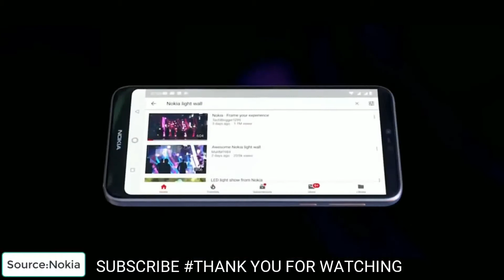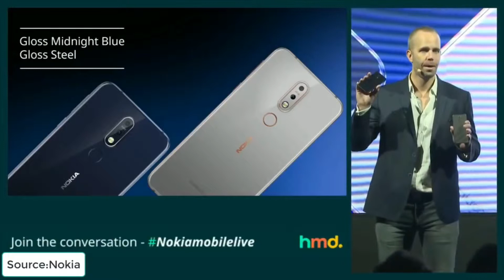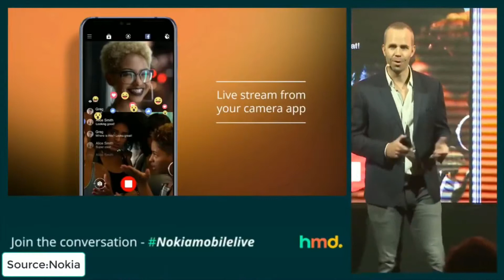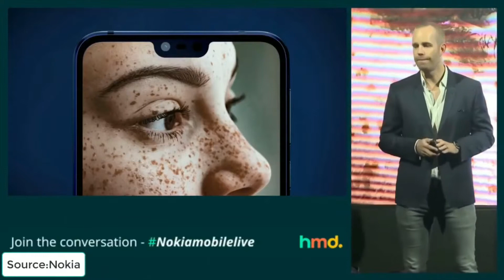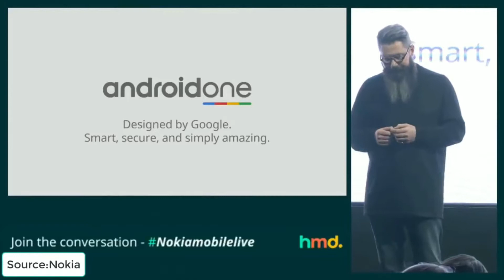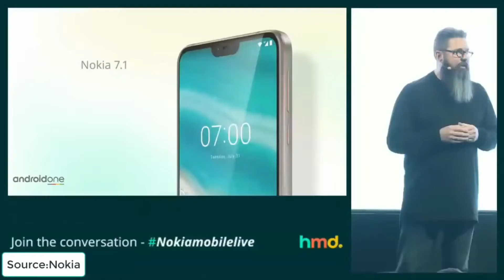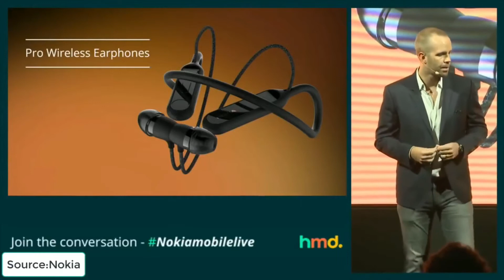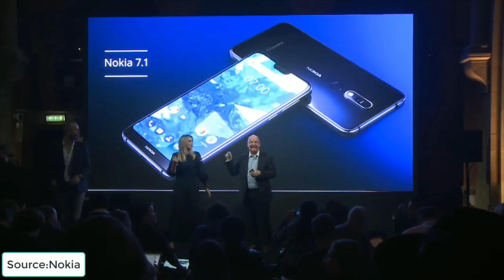NOKIA 7.1 Launch Highlights -ANDROID ONE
Nokia 7.1 is the latest offering from Nokia brand licensee HMD Global. Successor to last year’s Nokia 7, the Nokia 7.1 was launched at an event in London on Thursday. Key highlights of the smartphone include a 19:9 PureDisplay with a notch up top, a Snapdragon 636 SoC, fast charging USB Type-C, 6000 series aluminium build, and an Android Pie upgrade coming next month. The Nokia 7.1 is also part of the Android Enterprise Recommended range, which ensures that the phone will receive monthly security updates within 90 days of release, for a minimum of three years.

Nokia 7.1 price, availability
Nokia 7.1 price ranges from EUR 299 (roughly Rs. 24,400) to EUR 349 (roughly Rs. 29,500), depending on the region. The phone will be sold in Gloss Midnight Blue and Gloss Steel colour options, across global markets, starting October this year. India pricing and availability will be announced later.

The company also announced the launch of two new audio accessories with the Nokia 7.1 - the Nokia True Wireless Earbuds and the Nokia Pro Wireless Earphones. The former comes with up to 3.5 hours play time and a charging case with three times the charge. The latter sports a neckband with up to 10 hours of playback time.

Nokia 7.1 specifications

The dual-SIM (Nano) Nokia 7.1 runs Android Oreo, based on the Android One programme, with an upgrade to Android 9.0 Pie slated for next month. It sports a 5.84-inch full-HD+ (1080x2280 pixels) PureDisplay panel with a 19:9 aspect ratio, HDR10 support, and Corning Gorilla Glass 3 protection. The handset is powered by a Qualcomm Snapdragon 636 SoC, paired with 3GB/ 4GB of RAM and 32GB/ 64GB of inbuilt storage.